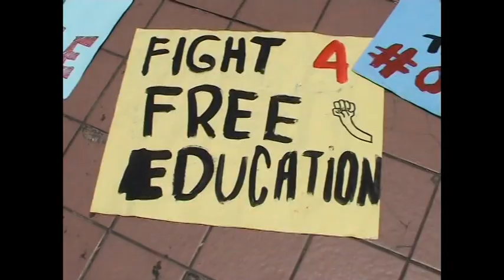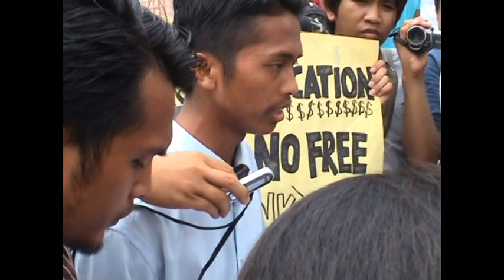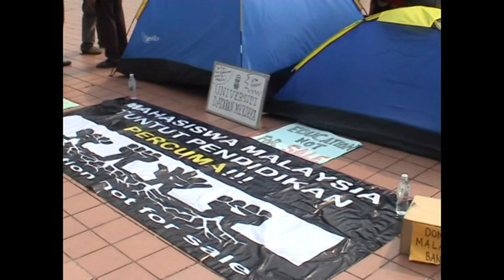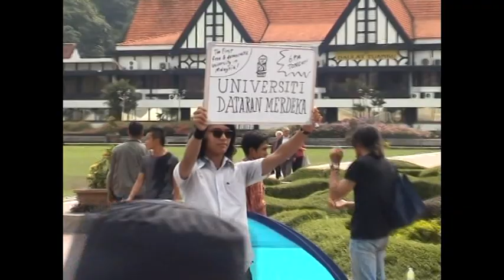Students Protest at Dataran Merdeka entered 3rd Day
The student protest at the Dataran Merdeka or Independence Square calling for an end to the National Higher Education fund (PTPTN) loan scheme entered the 3rd Day. Early in the morning at around 10.15 am, enforcement officers from DBKL forcefully removed the students and confiscated their tents which they had been camping out since Saturday. During the scuffle, one student was slightly injured on the neck. Despite without any tents, several members of the group continued to sit under the hot sun holding up posters.
By around 1.00 pm, the students had received three new tents donated by the public and endeavored to set them up when officers from DBKL tried to stop them. They however left them alone after failing to stop them.
The MP for Batu, YB Tian Chua arrived at around 1.15pm. He appealed to the authorities to respect the rights of the student bodies to peaceful assembly. "I have come to show my concern and solidarity with  the students who had so far been camping out peacefully." He said. He regretted the use of force by the authorities in removing the young people from Dataran Merdeka.
Auntie Bersih, Annie Ooi and Cekgu Bard were among those who shown up to lend their solidarity with the student bodies.
At 5.20 pm, PKR assemblyman YB  Tze Tzin arrived with 5 tents. He told the students that if one tent is confiscated, he will come with another 3 tents. YB Elizabeth Wong also sent another 5 tents through her representatives.
YB Fong Kui Lun, MP for Bukit Bintang arrived at 5.40. He made a press statement at 6.00 pm urging the authorities to respect the rights of the young students who had so far been camping out peacefully.
Soon heavy downpour started. Both the students and the reporters covering the event retreated to the huge stage constructed nearby for the upcoming Royal concert. When the rain stopped just before 8.00pm, the protesters returned to their camps and more students came to join them.
At around 8.30 pm, the students took their seats at the side of the field and started what they called " University Dataran Merdeka" where lectures would be conducted by lecturers from public and private universities who had agreed to teach on democracy and human rights.